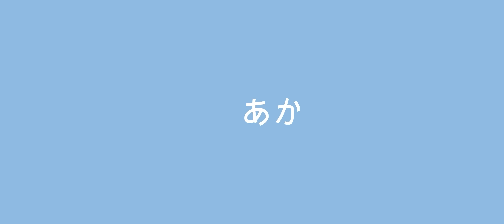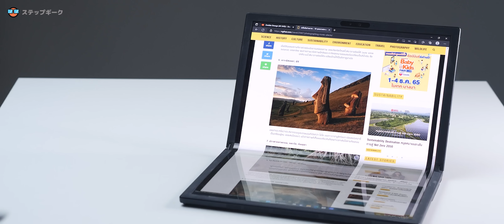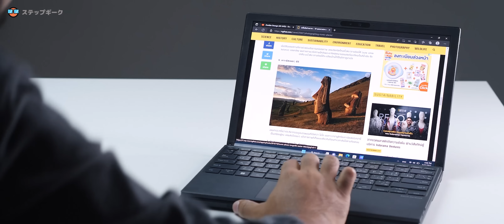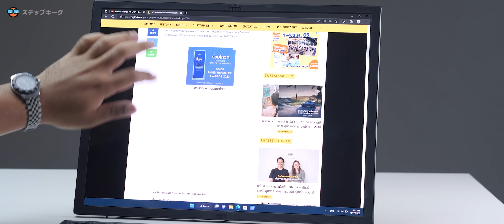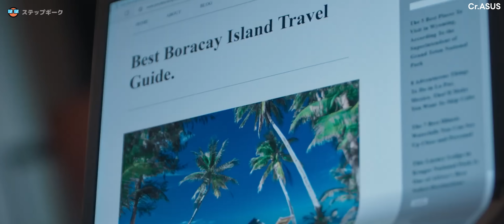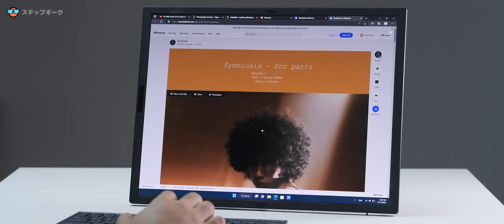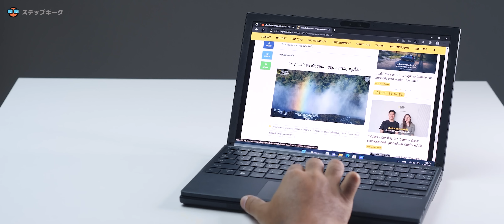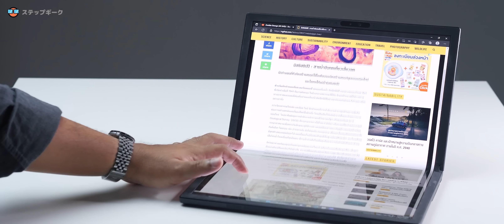นี่ก็อลังการเกิ๊นน Notebook พับได้ Asus Zenbook 17 Fold OLED